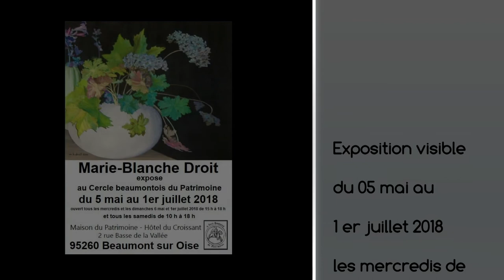MARIE BLANCHE DROIT